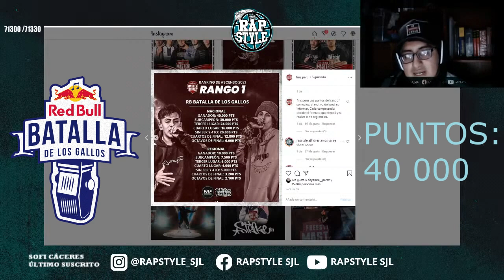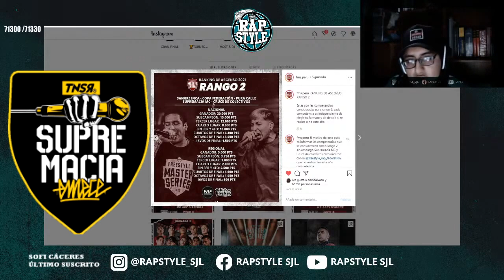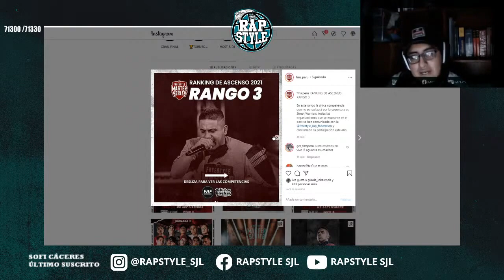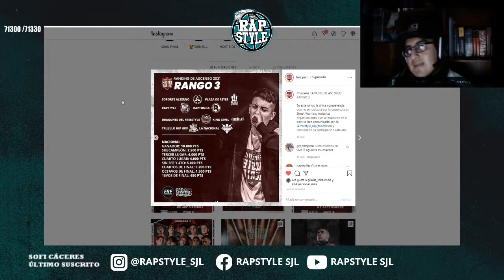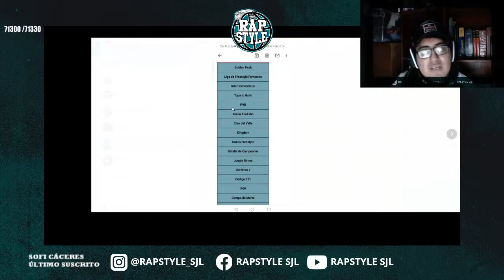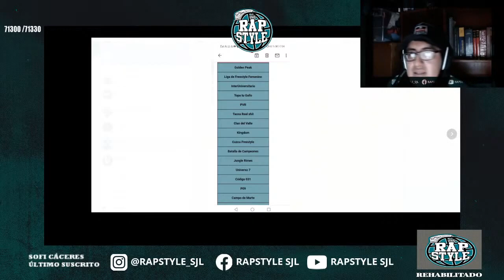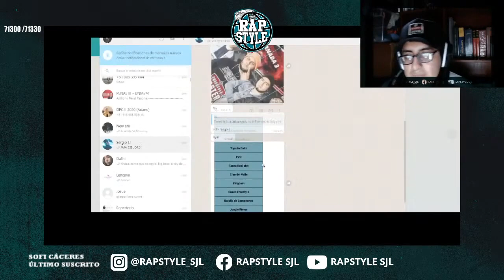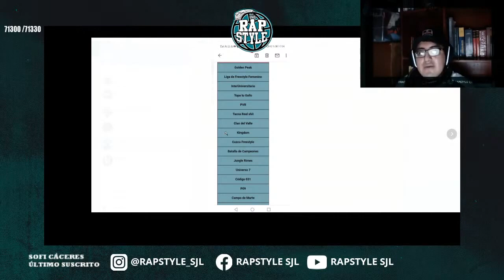FMS PERÚ 2020: ASCENSO - Rangos / Plazas / Consejos ¿Cómo ascender?¿Qué torneos otorgan puntos? GCR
-Hermanos de Rapstyle sigan nuestras redes:
Presentador: Neek Shoes
RAPSTYLE SJL ( Parque del Maestro - Caja de Agua )

Producción & Edición : David Martinez Mendoza